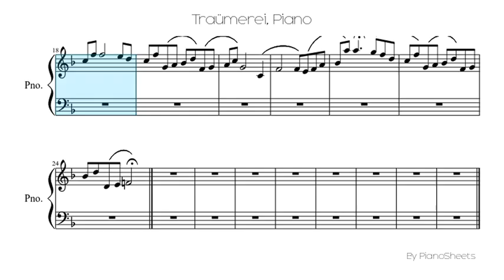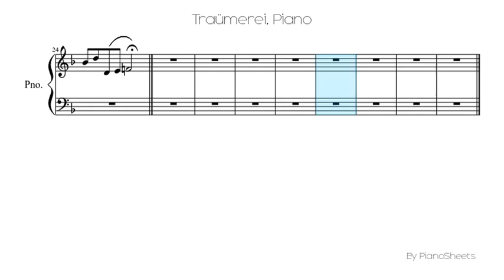Traümerei [Piano Solo]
Piano Solo Sheet: Traümerei